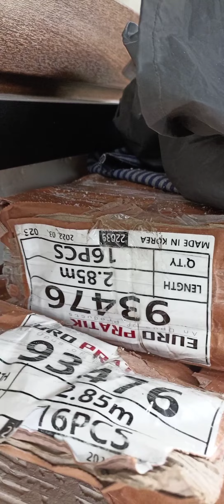White.. gold wall finish കൊറിയൻ ഐറ്റം ഉപയോഗിച്ചൊരു കിടിലൻ വർക്ക്‌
wood graining
തേക് ഗ്രൈൻസ് വരക്കാം

water color used wood graining

oil primer used wood graining

wood graining തേക് ഗ്രൈൻസ് വര wood പോളിഷ് wood polishwood graing
തേക് ഡിസൈൻ
തേക് വുഡ് ഗ്രൈൻ
teak wood graining
texter painting
polishing
painting
wood work
ഇന്റീരിയർ പെയിന്റിംഗ്
iterior design
Gypsum board
Gypsum board ceiling
parabola design
Cement surface wood finishing